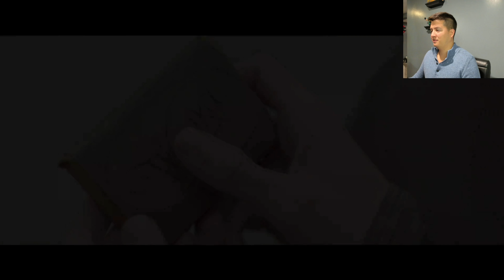Wonka (2023) | Trailer #2 | REACTION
Welcome back to another movie trailer reaction video where we showcase the official trailer for, "Wonka" which is set to release in theaters on December 15th, 2023. Stay blessed.